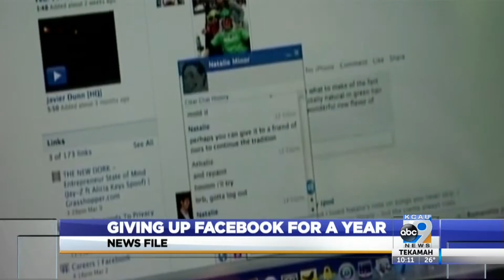Giving up Facebook for a year